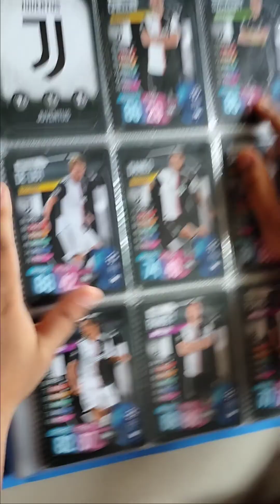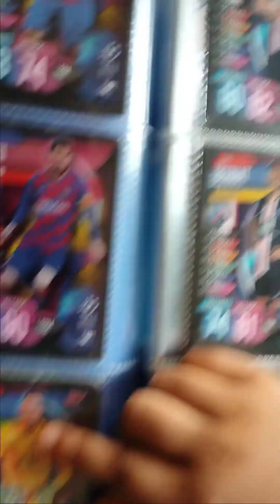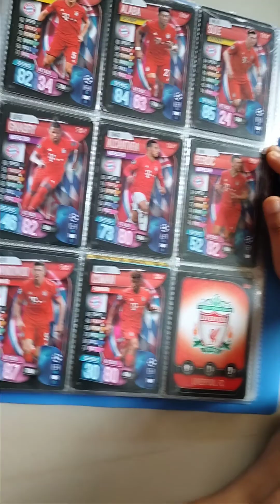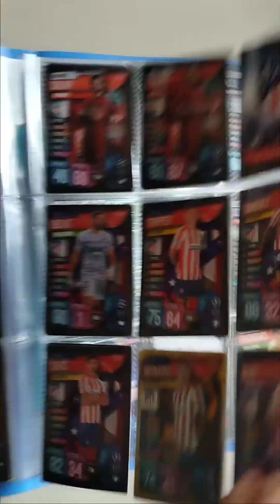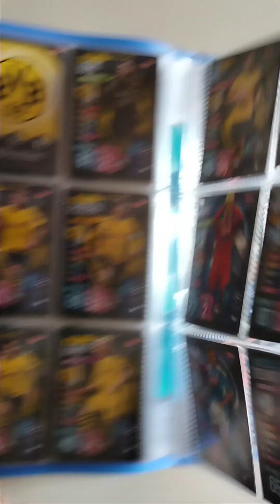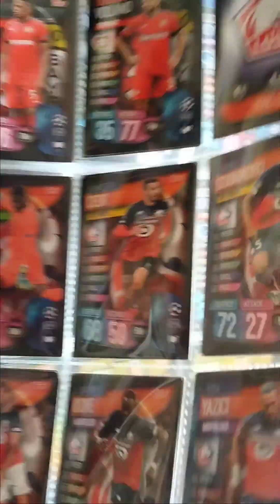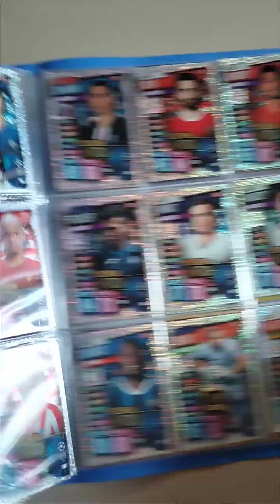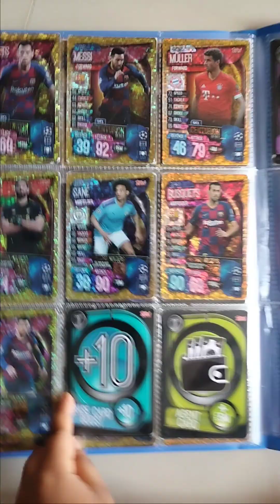Match attax 2019-20 Collection